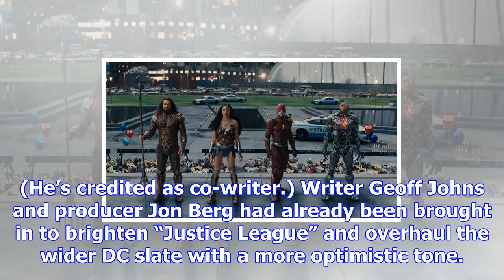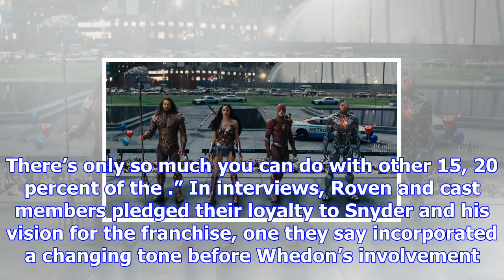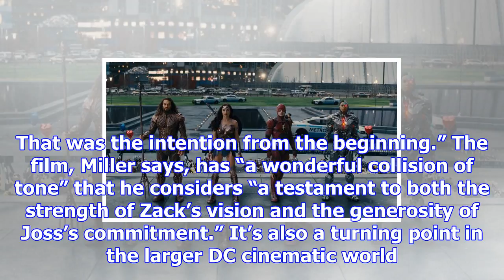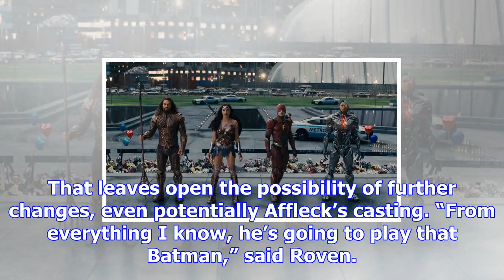Justice league: a turning point in dc universe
By: AP | New York | Published. November 14, 2017 6:37 pm Justice League opens on November 17. (Photo...